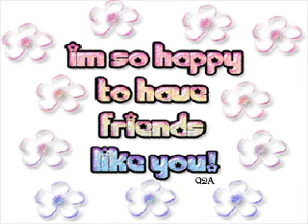Sing by tigress1167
a great song by the Carpenters, I recorded, thanks for listening